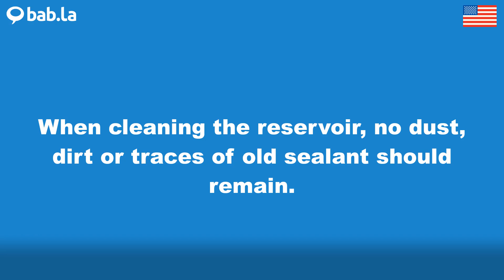SEALANT pronunciation | Improve your language with bab.la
Improve your spoken English by listening to SEALANT pronounced by different speakers – and in example sentences too. Learn and love languages with bab.la.